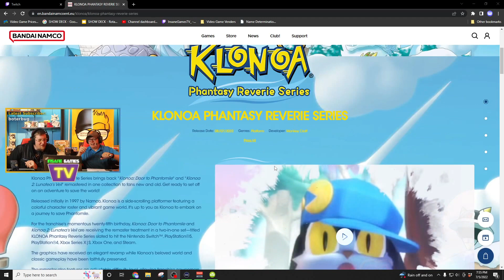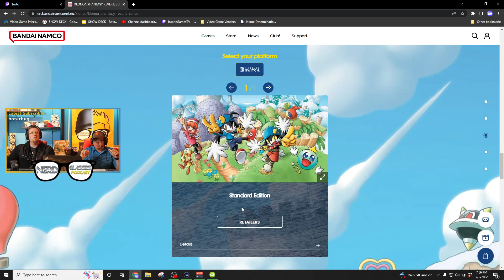Nerd Glasses Podcast | They're a 10 But They're Shutting Down Multiplayer Servers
Dave and Boter talk some discuss EA's newest hypocrisy, Voyager's almost demise, and more

Nerd Glasses Podcast is live Tuesday at 7:45 PM

Follow Insane Games TV here:

Broadcasted: 7/5/22